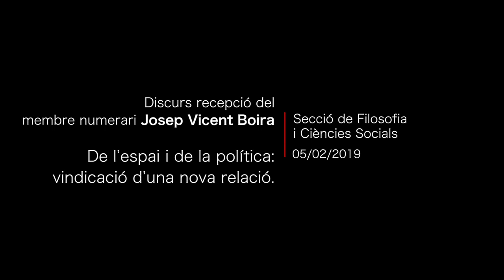Discurs de recepció de Josep Vicent Boira com a membre numerari de l'IEC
El discurs de recepció de Josep Vicent Boira i Maiques com a membre numerari de la Secció de Filosofia i Ciències Socials versarà sobre De l’espai i de la política: vindicació d’una nova relació.

Li respongué Salvador Cardús i Ros, membre numerari de la Secció de Filosofia i Ciències Socials.